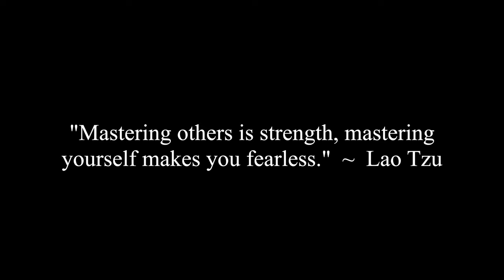How Being Adaptable & Flexible Can Make You Rich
Andy, Mike and Corey discuss how being adaptable and flexible can make you rich. We discuss how conflict and friction between Corey and his business partners and a terrible business deal Corey made with them led to him to starting the retail division of their real estate business as a way to adapt and overcome the bad business deal he made with his business partners so he could increase his income. High achievers look for ways to make the best of a bad situation to succeed like never before.